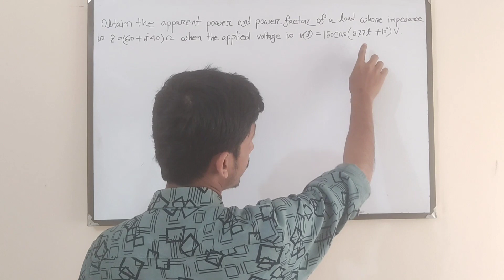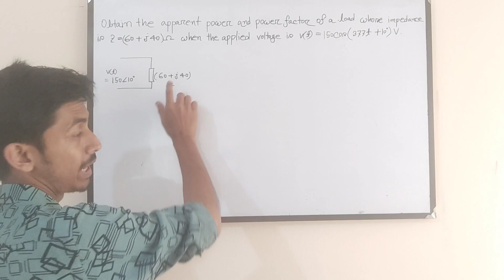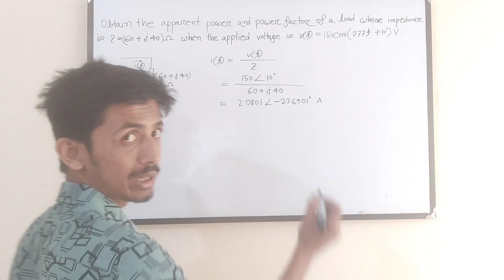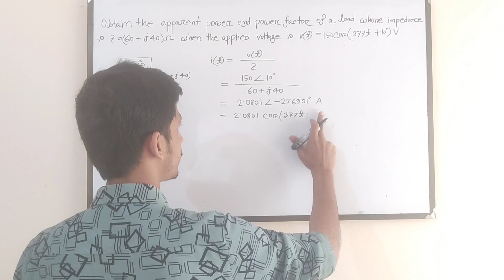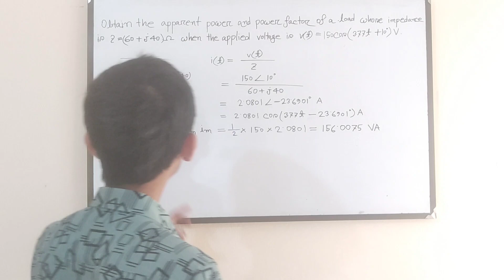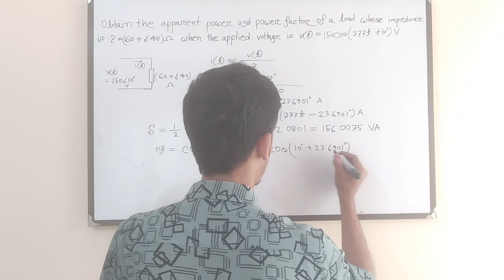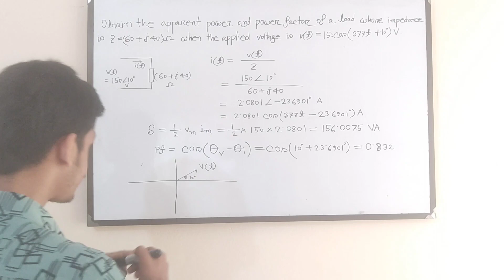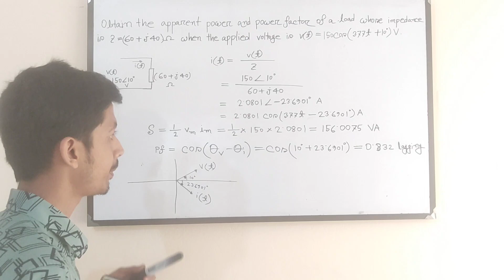42. AC Circuit Apparent Power and Power Factor Example 3 || AC Circuit Bangla Tutorial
In this  video, we will be discussing AC circuit apparent power and power factor through Example 3. This video is relevant for those interested in electrical engineering and looking for a tutorial on AC circuits in the Bangla language. We will cover AC circuit math, AC RLC circuits, and provide solutions to problems related to AC circuit analysis.

Throughout the video, we will focus on understanding instantaneous power in AC circuits, analyzing real power in AC circuits using formulas, and calculating average power in AC circuits. This video is part of the AC Circuit Basic Class, which provides a foundation for understanding AC circuits.

Whether you are a student or a professional in the field of electrical engineering, this video will help you better understand AC circuits, their components, and their power characteristics. Join us for this informative tutorial on AC circuits, delivered in the Bangla language.